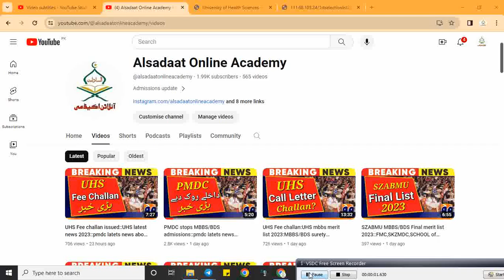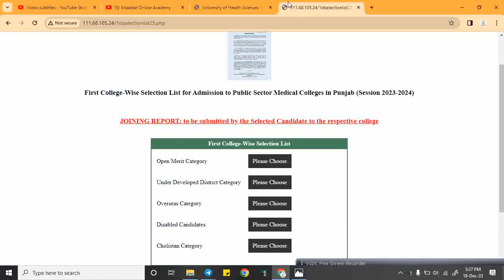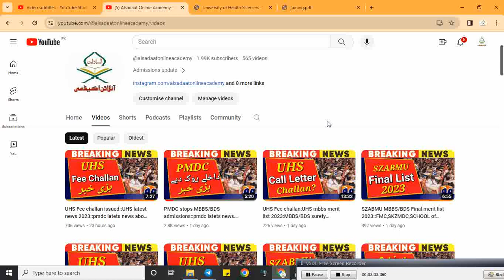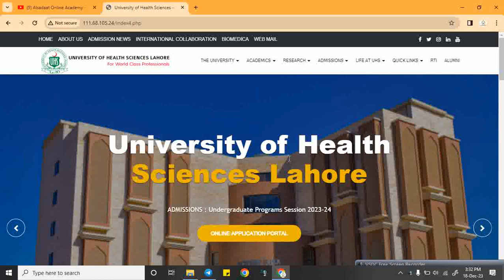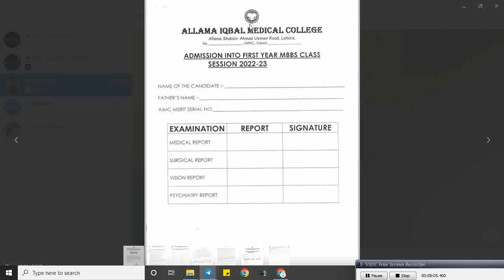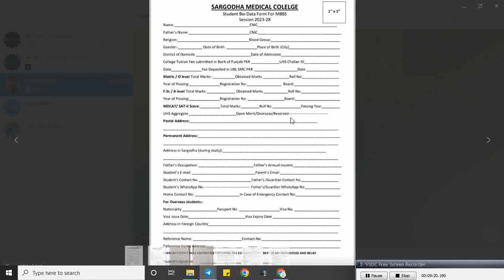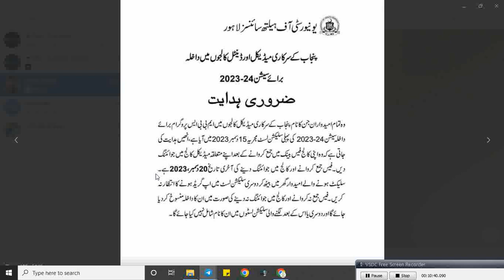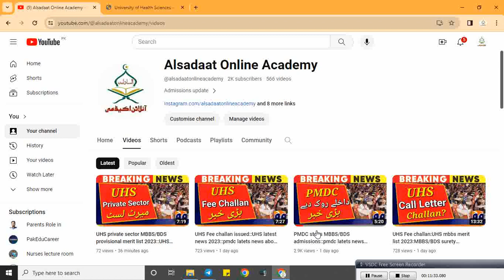UHS call letter issued:UHS latest news about mbbs Fee challan/joining letter:Mdcat 2023 latest news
UHS call letter issued:UHS latest news news about mbbs bds admissions:UHS merit list 2023

mdcat 2023 latets news
sindh mdcat 2023 latets news
mdcat reconduct 2023